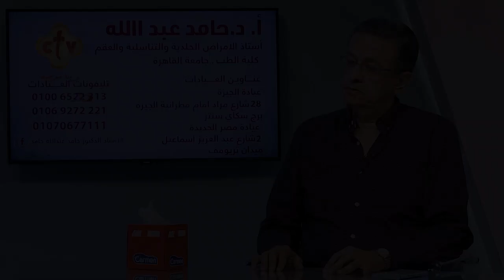هل ممكن يحصل عقم بعد إنجاب أول طفل؟ | صحتك